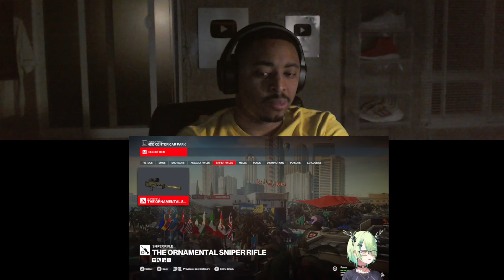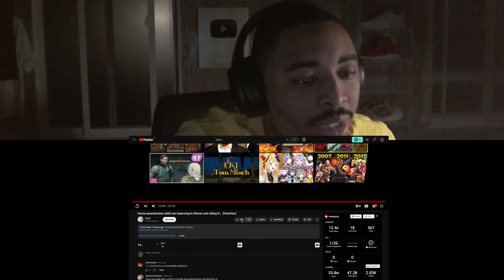Fauna The Silent Assassin